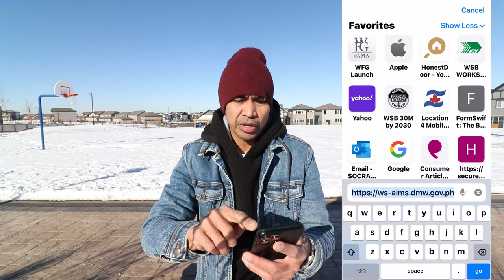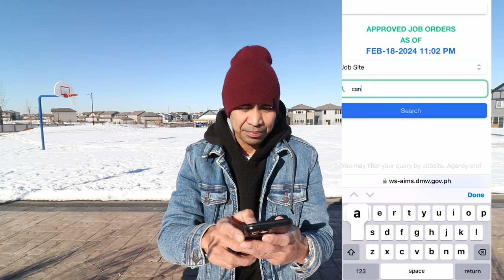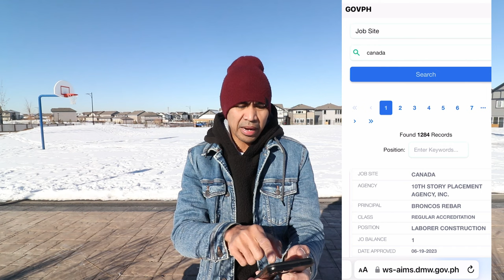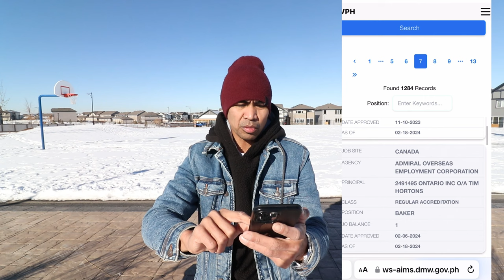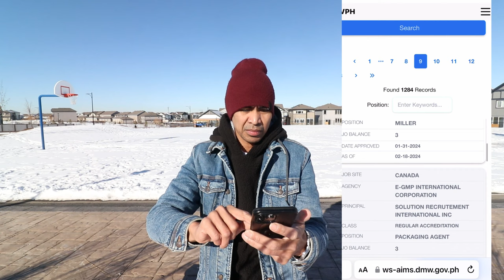ACTIVE JOB ORDERS IN CANADA | WHERE TO FIND By: Soc Digital Media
✅APPLY FOR EDUCATION GRANT FOR PERMANENT RESIDENT AND CITIZEN OF CANADA Up to $20K Grant plus up to $3,000 Promotional Allowance Register

For List of Approved and Licensed POEA Agency Check this Website and type in Canada in the Search Box

Siguradong Paraan Papunta sa Canada | Paano Makakasiguro na Tamang Program ang Para sa iyo sa Canada